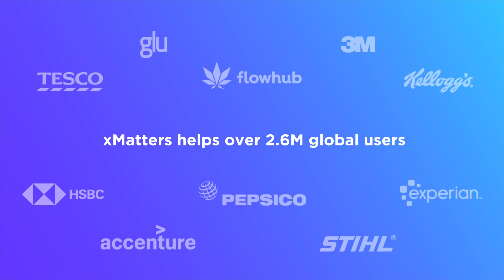Walking a Tightrope Between Uptime and Innovation?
When a problem strikes, the mad scramble begins:

Meaningless alert floods overwhelm teams
Useless page-outs confound and confuse on-call staff
Teams chase bugs instead of building features

Choose workflows over toil, customers over chaos, and uptime over up all night. xMatters can help.

xMatters automates everyday workflows to identify, prevent, and resolve issues for more than 2.6 million global users. Get innovating!